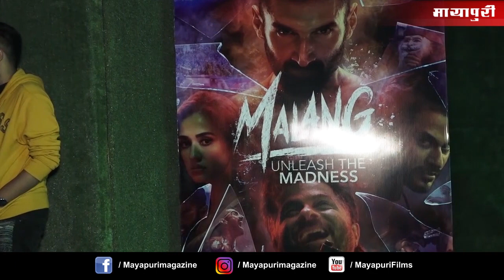Disha Patani And Aditya Roy Kapoor Cute Moments | Malang Movie Promotion At Nm College | Full Video